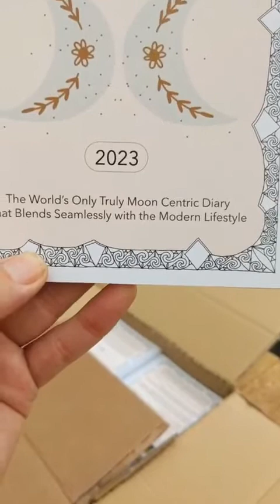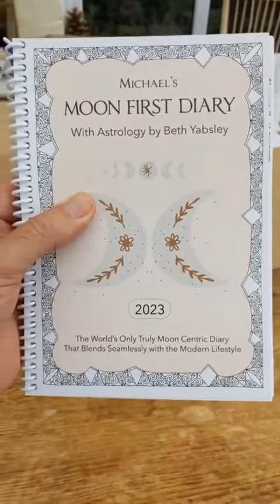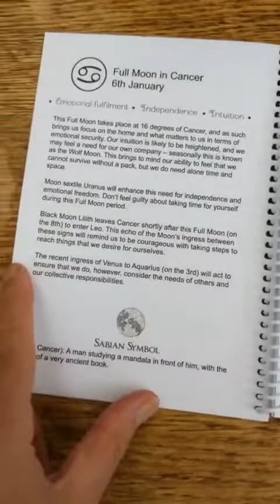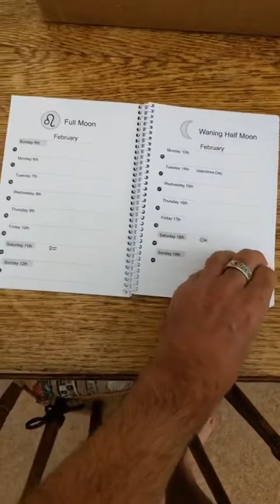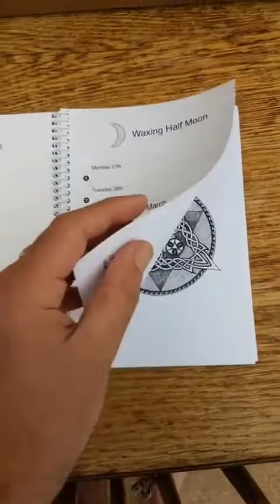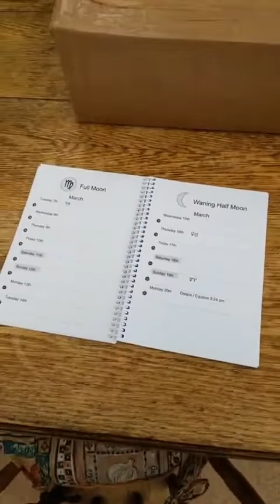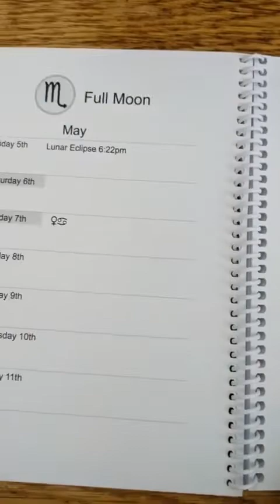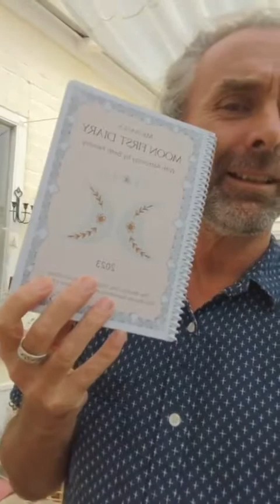The launch of the Moon First Diary!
launching the Moon First Diary on the Pisces full moon September 10th 2022.